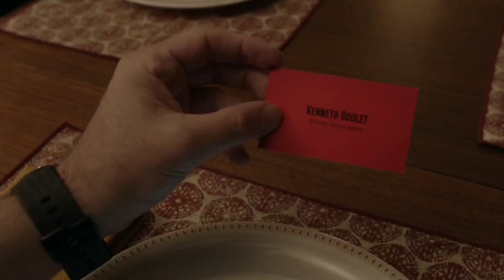The Mighty Rio Grande: A Barry Retrospective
Barry season 4 was absolutely incredible and I'm glad i got to watch it first-hand, this edit took me about 3 weeks to make so enjoy :)